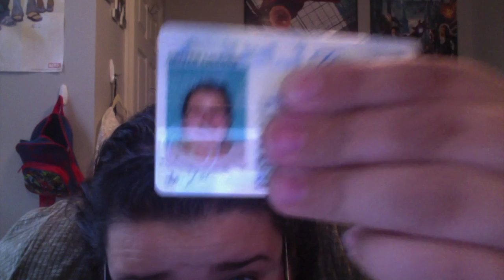5/16/2018: Skimmed debit card, DMV strangers, and an (almost) successful Thursday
Also known as the week late one- and the one where I'm not wearing my uniform!
Sorry that this one is so late, and that I didn't say anything letting you guys know I needed a week.  ...I just needed the week that bad, I guess.

Other music credited to Jukedeck